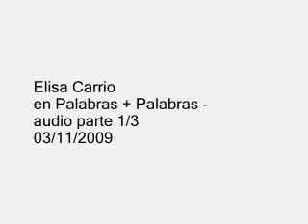ELISA CARRIO - 'EL GOBIERNO ESTA SEPARADO DE LA SOCIEDAD' AUDIO PARTE 1/3 03-11-09